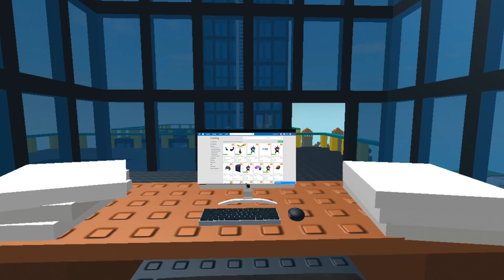I RUINED THE ROBLOX ECONOMY!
In this skit, I show you how I brought destruction to Roblox!